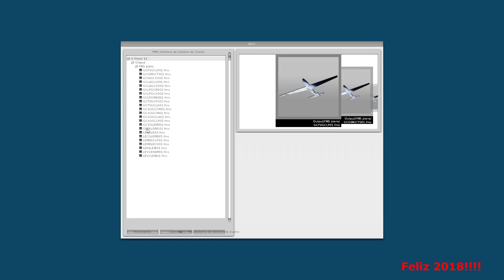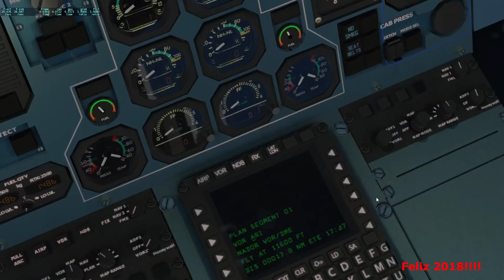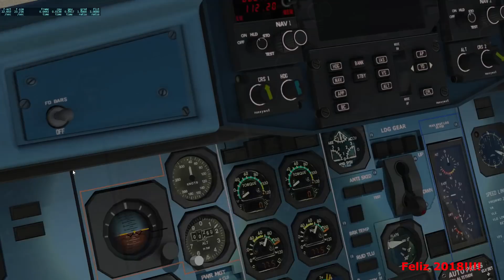[X Plane 11] ATR 72-500 |Air Europa | En Español | Melilla Malaga | Feliz 2018